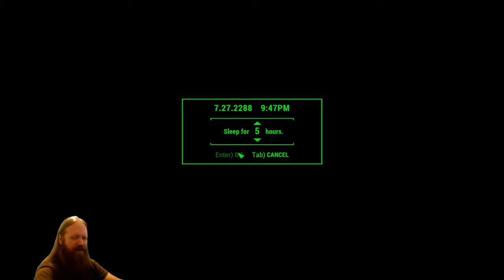Survival Permadeath Lvl 100+ All DLC 7/30/17 #1